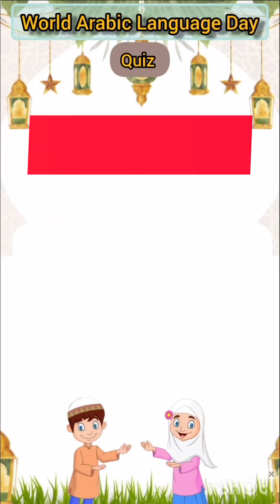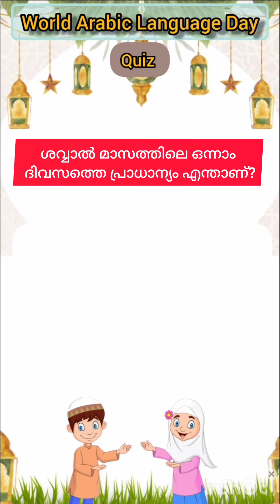WORLD ARABIC LANGUAGE DAY 📍 QUIZ IN MALAYALAM 💯👍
In this video I'm Sharing about World Arabic Language Day Quiz in Malayalam/Arabic Language Day/Quiz/Malayalam
/ലോക അറബിക് ദിന ക്വിസ്

World Arabic Language Day Quiz

my WhatsApp channel Follow 👇📍

my Instagram account link follow 👇📍